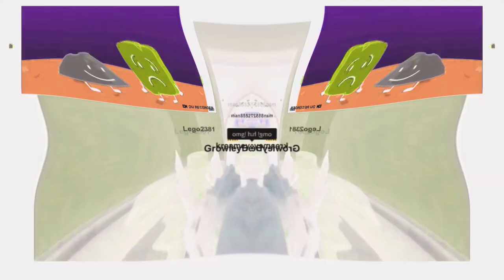Preview 2 Funny 8.9 Effect Round 1 vs Everyone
Gift For TheCoolMan78